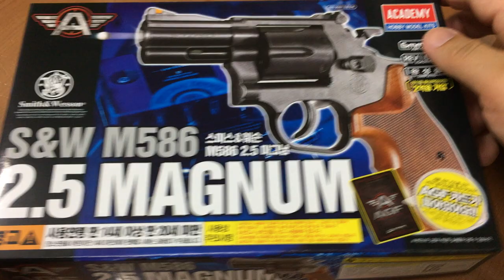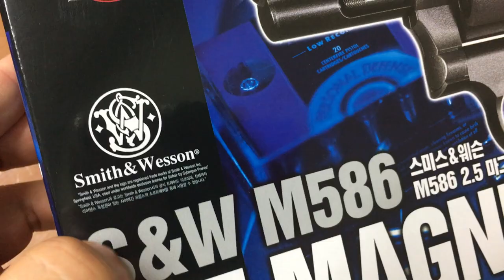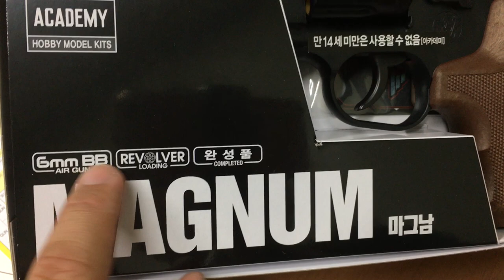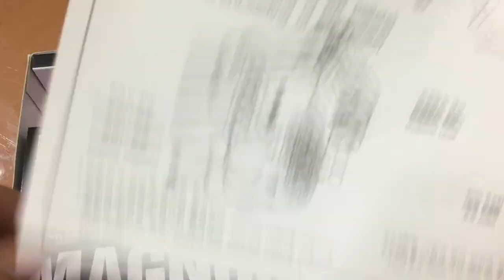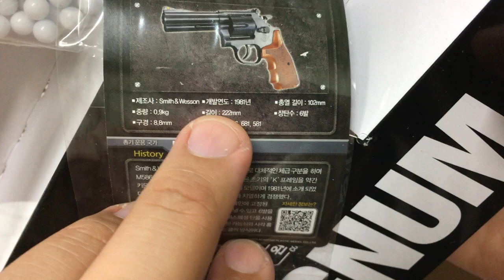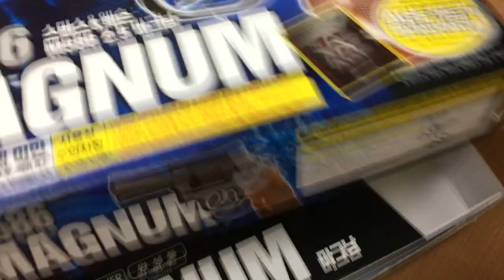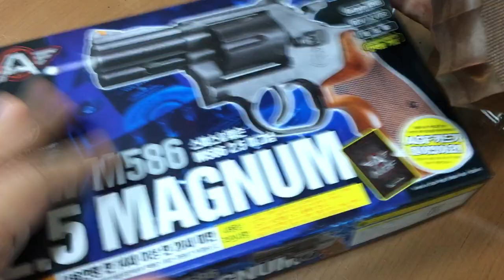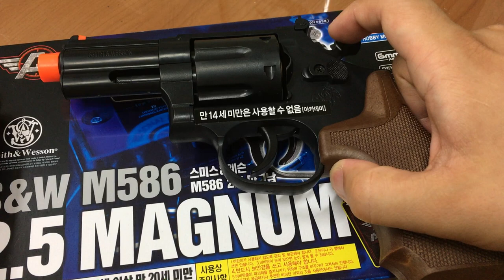[황스TV] 아카데미 스미스웨슨 M586 메그넘 2.5인치. 국내 유일의 리볼버 AIRSOFT GUN